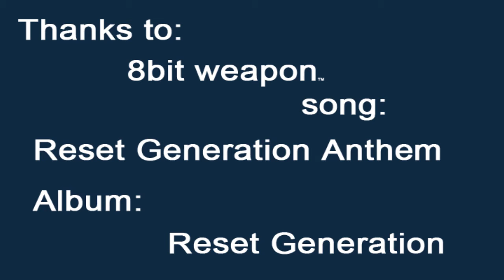Dark Souls Shortplay Xbox 360/PS3 Part 5- the dragon strikes back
Part 1 of episode 3, remember that all videos are in HD!

If you've enjoyed my playthroughs and want to add me on twitter add me

I am also running a competition where you can win 2100 xbox live points, you can do so by doing the following

Go to my simpsons playthroughs,

1. Like the simpsons video
2. Make a simpsons related comment (the funnier the better).

The winner will be selected on April 1st and notified via a Youtube message so make sure that you log into your account to find out if you've won